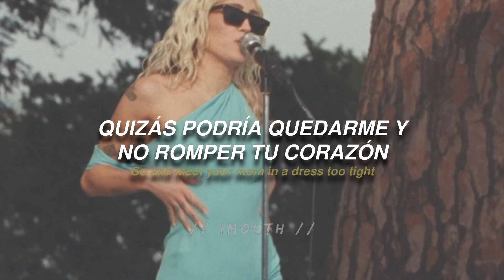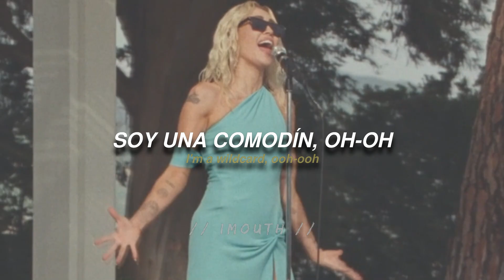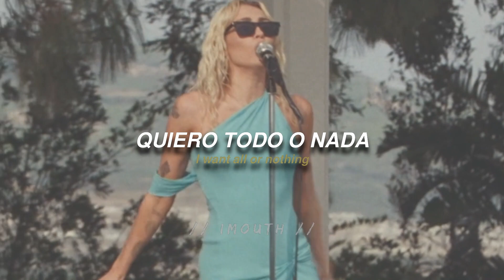Miley Cyrus – WildCard | Endless Summer Vacation (Backyard Sessions) performance Disney+ | español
// sígueme //

Asdfghskdifjsidlsldjksldkdk ❤️
Mejor album del 2023?

 All the copyright goes to Miley Cyrus

 No somos propietarios de los derechos de esta canción, pertenece a sus legítimos propietarios.

// sígueme (si quieres, para hacer encuestas sobre próximas traducciones ) //

 LETRAESPAÑOL
 LETRAINGLES
 LETRAESPAÑOLINGLES

Wonder Woman · Miley Cyrus

Endless Summer Vacation

Piano, Composer, Lyricist: Michael Pollack
Bass, Synthesizer, Producer: Kid Harpoon
Composer, Lyricist: Gregory Aldae Hein
Composer, Lyricist: Thomas Hull
Composer, Lyricist, Producer: Tyler Johnson
Recording  Engineer: Pièce Eatah
Engineer: Brian Rajaratnam
Mixing  Engineer: Mark "Spike" Stent
Assistant  Engineer: Matt Wolach
Mastering  Engineer: Joe LaPorta